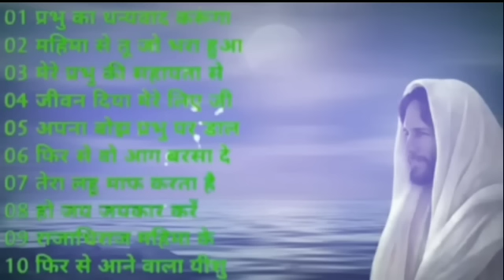Hindi Jesus Song Album 💞 Best Jesus Hindi Song Album 💞 christian song full Hindi song@MARTINAKADAM